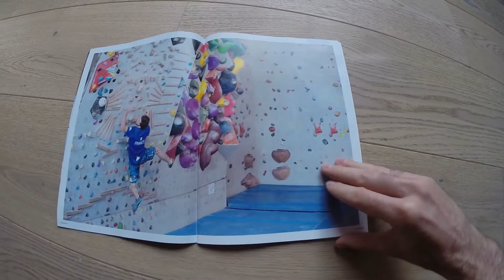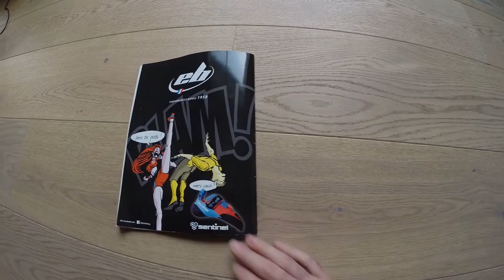Grimper magazine 100% Entrainement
J'ai vraiment aimé le numéro spécial entrainement de Grimper Magazine. Voici une petite présentation de ce numéro spécial avec ce que j'ai aimé et ce qui m'a manqué...